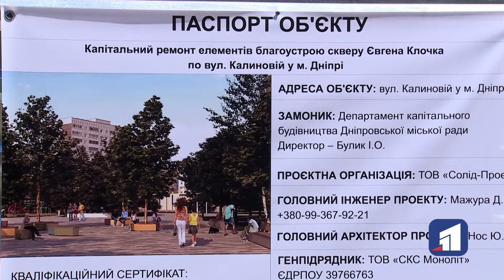На лівобережжі Дніпра зведуть скейтпарк та новий сквер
Замість старого фонтану - скейтпарк. У Дніпрі тривають роботи з благоустрою. На лівому березі приступили до будівництва сучасного скейтпарку і нового скверу. При проєктуванні об'єктів архітектори  урахували побажання мешканців.

Зараз триває перший етап реалізації проєкту будівництва сучасного парку. За кілька місяців візьмуться за облаштування газону, дитячих майданчиків та місць відпочинку молоді.